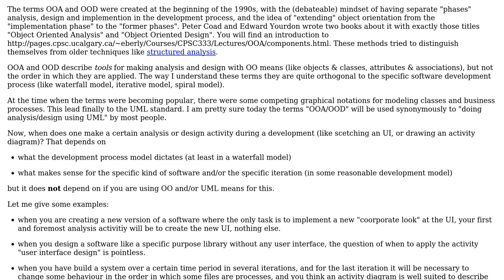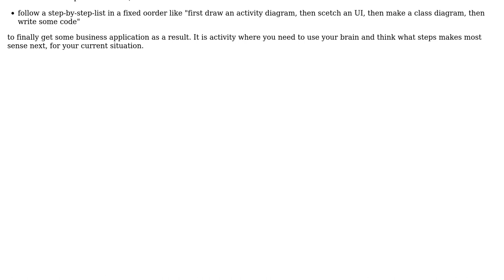Software Engineering: Are the steps involved in OOAD well-established?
With thanks & praise to God, and with thanks to the many people who have made this project possible! | Content (except music & images) licensed under CC BY-SA | Music | Images & others | With thanks to user Piovezan user Doc Brown and the Stack Exchange Network Trademarks are property of their respective owners. You are responsible for your own actions.